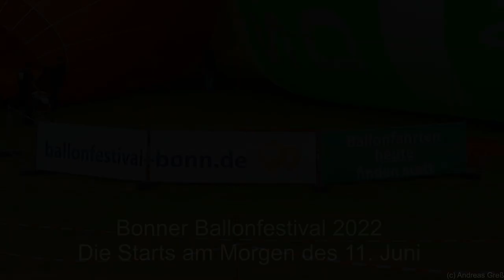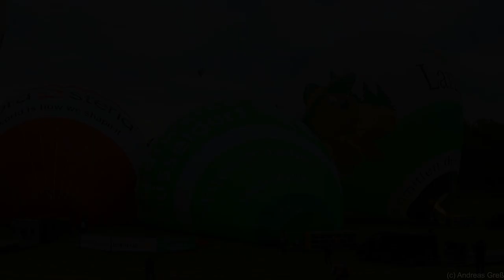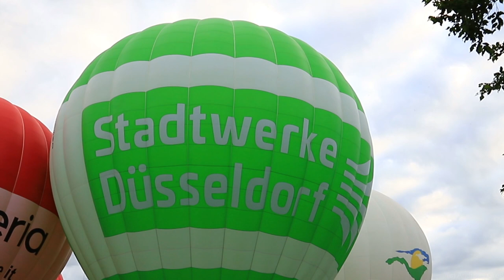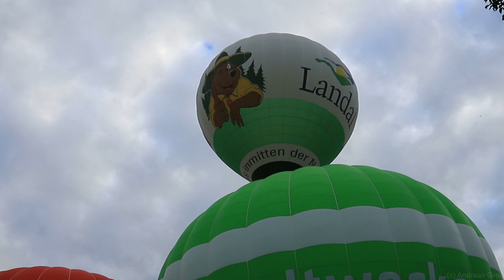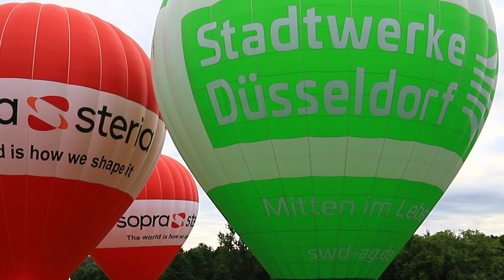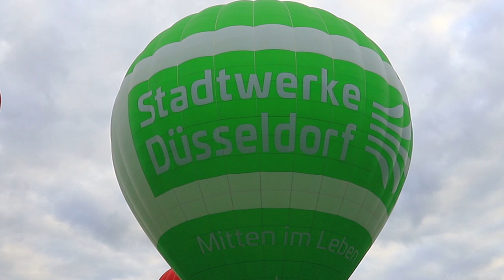Bonner Ballon Festival 11. Juni 2022 Morgens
Die Starts am Morgen des 11. Juni.
Auf der Internetseite des Veranstalters wurden die Starts ab 7:00 angekündigt. Leider waren die Starts um7:00 Uhr aber bereits alle erfolgt.
Gut das ich vor ein paar Jahren schon einmal da war und wusste das die Ballone schon um 6:00 Uhr starten.